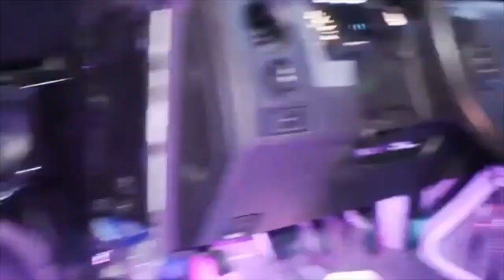Smiles Davis feat BluRum13, only one race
"Only One Race" is a positive and uplifting song that celebrates the diversity of the human race. The song's message is one of love, acceptance, and unity. The song's lyrics are simple but effective, and they are sure to resonate with listeners of all ages. The song's melody is catchy and easy to sing along to, and the song's overall vibe is one of hope and optimism.

The song's positive message is particularly timely in today's world, which is often divided by race, religion, and other factors. The song's message of love and acceptance is a reminder that we are all human beings, and we should treat each other with respect. The song is a powerful reminder that we are all connected, and we should come together to create a better world.